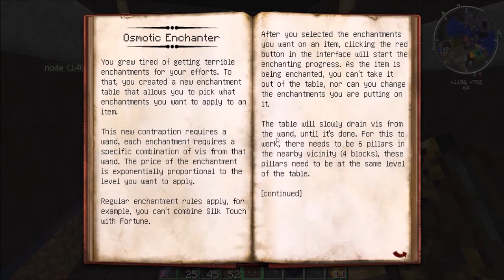Dns Season2 Epi41: Bowmaggeddon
Today i get a bow...their is more but yeah a bow